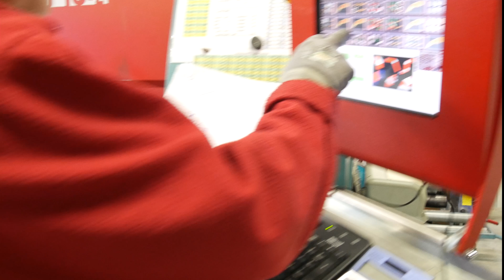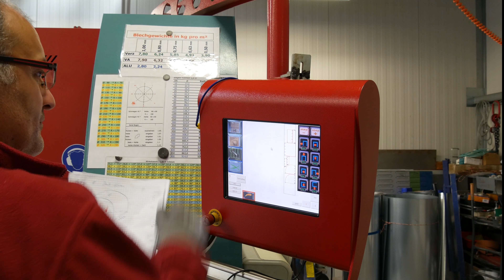Produktion Lüftungskanal Verblechung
Wollen Sie mehr Informationen dann besuchen Sie uns!